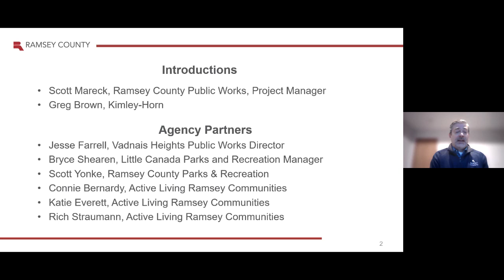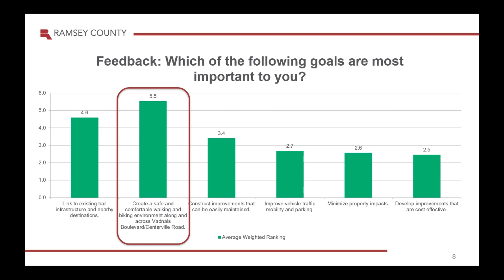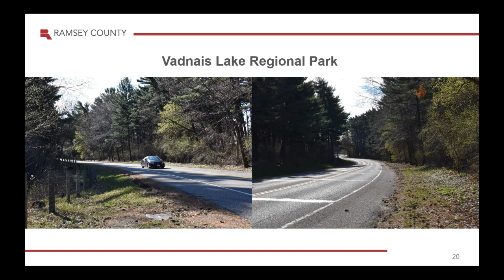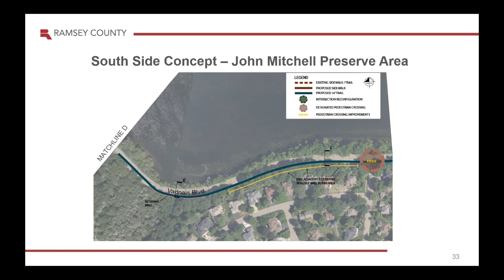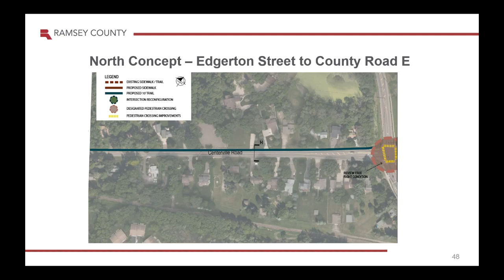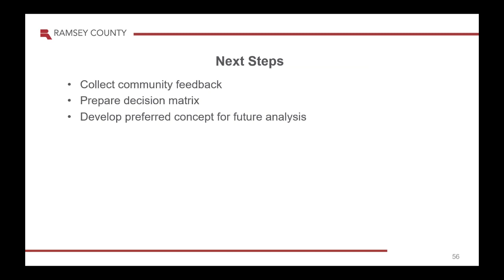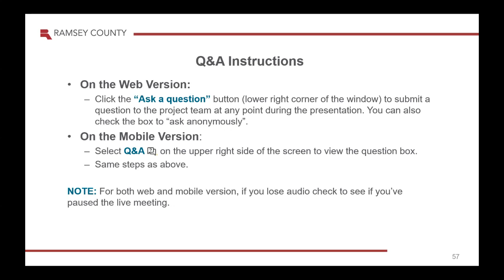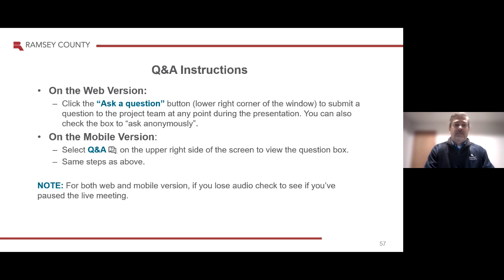Vadnais Boulevard Study - March 2022 open house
Ramsey County is leading a study to identify trail and road design concepts for Vadnais Boulevard between Rice Street and County Road E in Vadnais Heights and Little Canada.

A virtual open house was held March 22, 2022, to share project updates, review initial design concepts and collect public input.

Learn more about the study at ramseycounty.us/VadnaisBlvdTrail